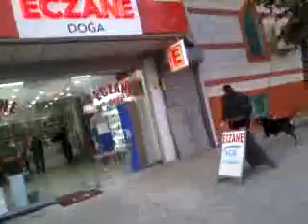BAŞKA İLÇEDEN GÖRÜNTÜLER,VE EV GÜZEL EV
VATAN GÜZEL VATAN,ŞU AN AYAĞIMA BATAN VAR YA AYAĞIMA BATAN